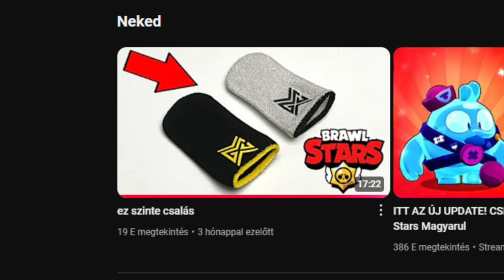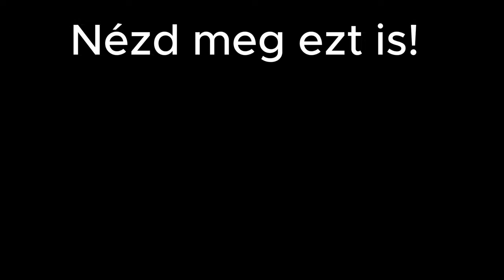6 Brawl Stars Tipp AMITŐL EGYBŐL Jobb LESZEL!